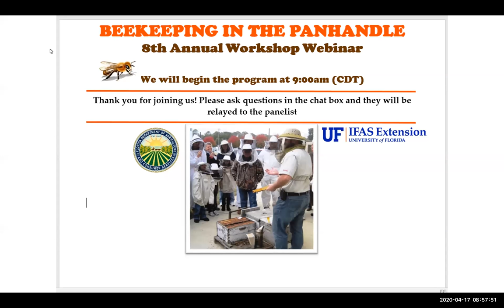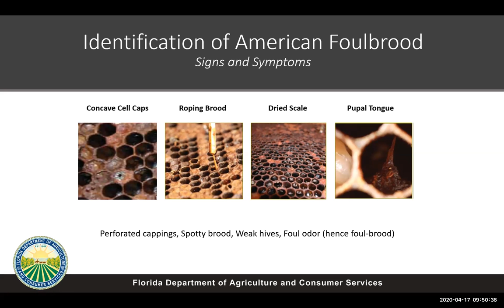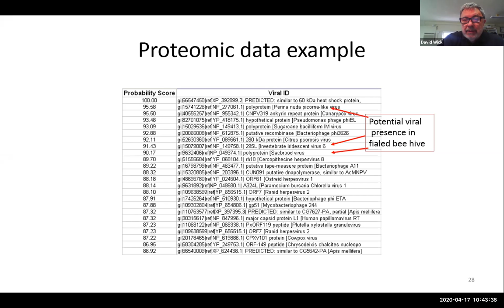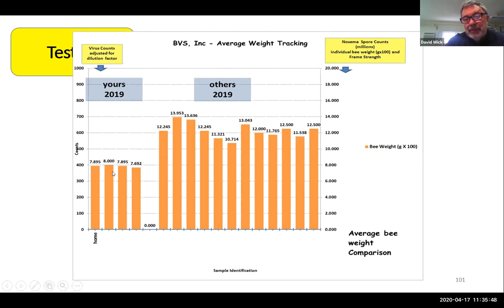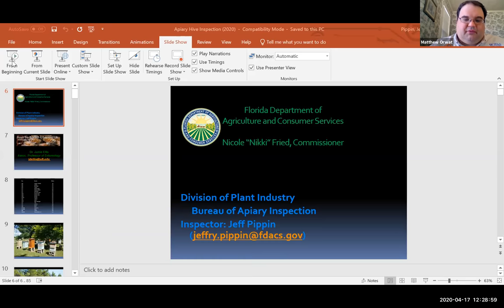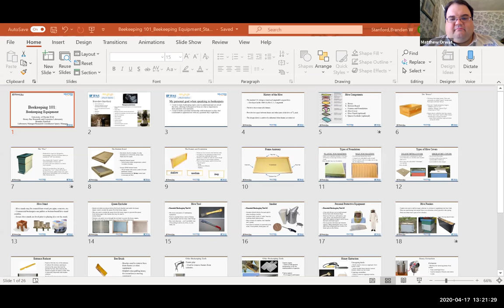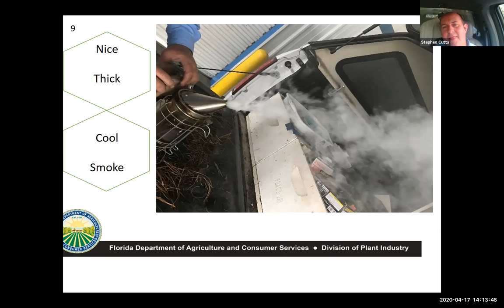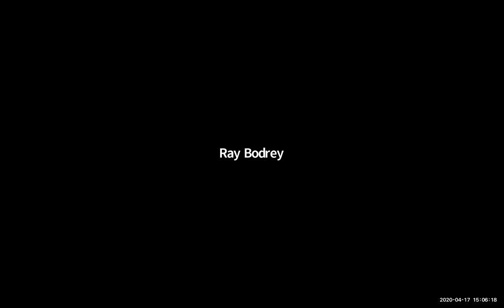Beekeeping in the Panhandle April 17 2020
The University of Florida IFAS Extension and the Beekeeping in the Panhandle Working Group has once again teamed up to offer Beekeeping in the Panhandle Conference as an online webinar Friday, April 17th from 9:00am to 3:00pm central time (CDT)

UF/IFAS doesn't endorse services or products provided in this recording. Presentation information is based on views and research provided by each speaker.

AGENDA
Agenda: Beekeeping in the Panhandle 4/17
9:00 AM (CDT) Welcome and Introduction - Matthew Orwat, Ray Bodrey, Daniel Leonard
9:15 – 10: 15 - Florida’s Apiary Inspection program and Rules/Regulations– Apiary Inspector Bureau Chief Brandi Stanford
10:15-10:30 – Break
10:30-12:00 David Wick - Keynote Speaker – It’s started with bee viruses and its come a long way since
12:00-12:30 – Lunch Break
12:30-1:15 – Jeffry Pippin and James Davis –  Open Hive Demonstration presentation
1:15-2:00 Branden Stanford – Beekeeping Equipment Demonstration
2:00-2:30 – Stephen Cutts – Smoker Lighting Demonstration video
2:30-3:00 – Panelist Q&A
3:00 – Wrap up and survey being sent out